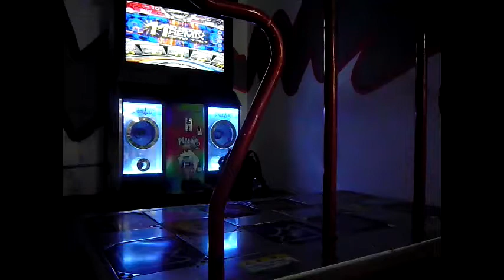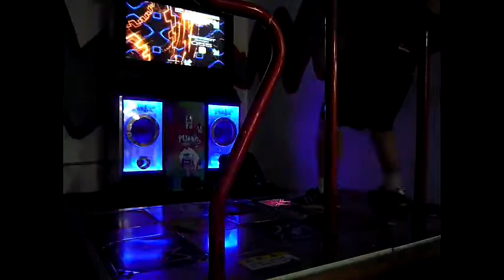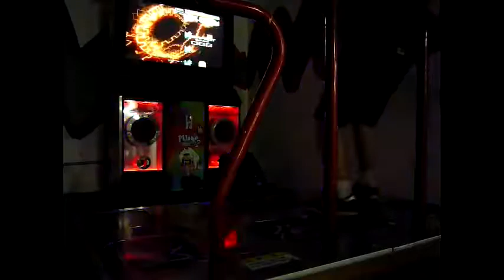[Pump It Up ZERO] K-Pop House Remix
Recordando viejos tiempos :)